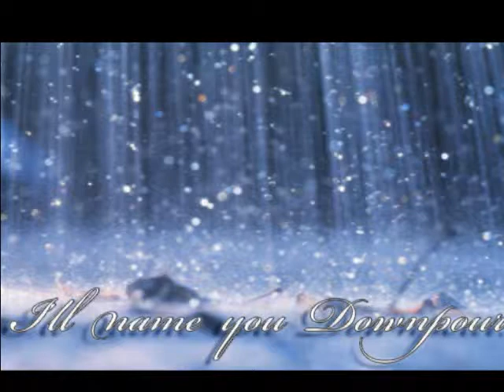Happy Birthday, Ryan!!!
Happy Birthday to our favorite man RYAN SHUCK! We love you! Be happy and healthy! *with love Ms_Shuck*